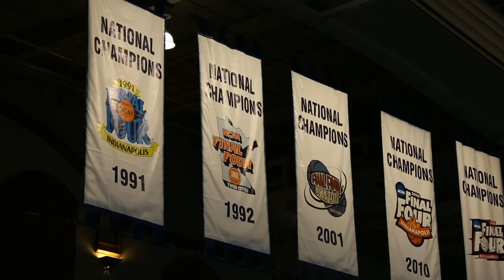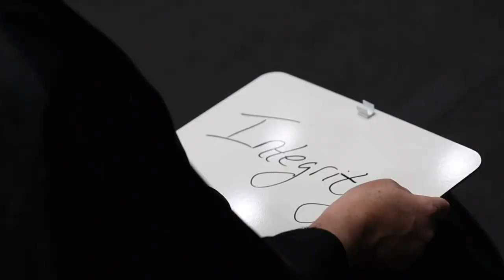2021 Sanford Graduate Program Commencement Recap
Featuring:
Mariana Vedoveto (MPP, Sanford)
Aline D'Angelo Campos (MPP, Sanford)
Rhian Carreker-Ford (MPP-MBA, Sanford & Kenan-Flagler Business School)
Daniel Adams (MPP-JD, Sanford & NCCU School of Law)
Vincent Price, Duke University President
Judith Kelley, Dean of the Duke Sanford School of Public Policy

Video Credits:
Primary Videographer/Writer/Editor: Malu Frasson Nori
Additional Videography/Interviews/Executive Producer: Carol Jackson